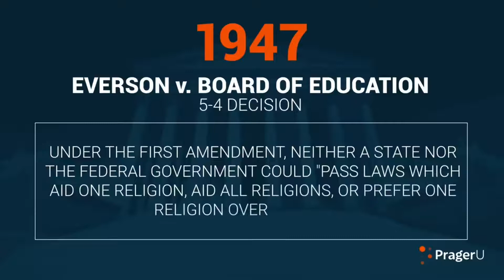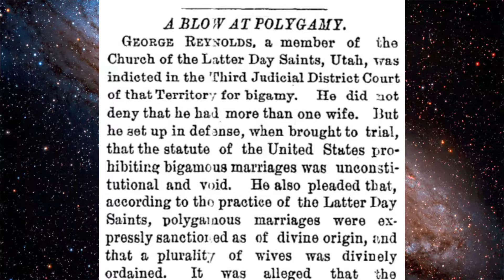PragerU v. History [One Shot]